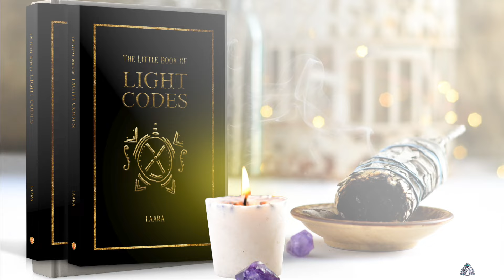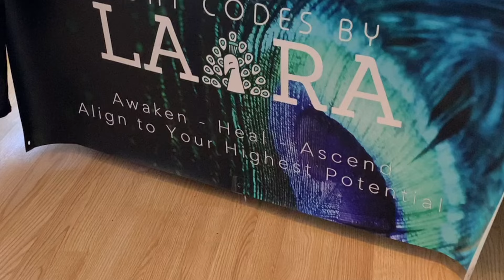Light Code "Lakahana" Healing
In this episode, we touch on the powerful nature of Light Codes, then move into a reading from my bestseller, "The Little Book of Light Codes". Simply gaze softly upon the Light Code (shown in the video) and receive the powerful connections as chosen by your higher aspects.

*** This video and content is not to be used as a medical diagnosis, treatment, or in anyway used in a medical sense. This video is for informational/entertainment purposes only.***

Light Code "Lakahana" Healing from "The Little Book of Light Codes"

Grab your very own copy of "The Little Book of Light Codes"

Check our our Chakra Series!